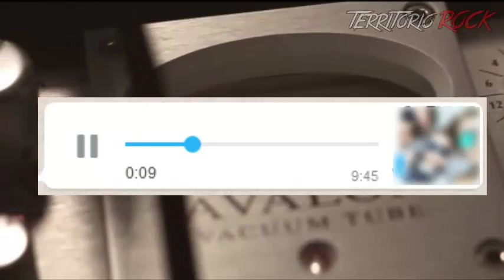Se viene lo nuevo de HIDRA | Territorio Rock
Otro punto es que aquí se apoya mucho a las bandas under, sin importar su lugar en el mundo.